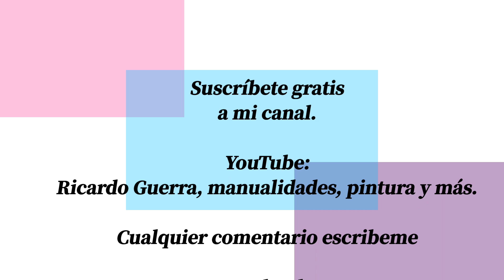Decora tus envolturas de chocolate con detalles en papel por Ricardo Guerra. Ideas y manualidades.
Con papel y algunos detalles realiza unos forros para tus chocolates, caramelos o bombones, en esta ocasión daremos una propuesta diferente.

Recuerda que el papel lo tenemos a la venta en mi  Fan Page en Facebook Ricardo Guerra Artista Plástico.